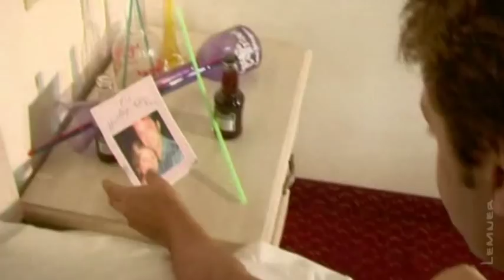Diamonds and Guns Movie Trailer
My version of this ROC's movie. Enjoy it.
Esta es mi versión de una de la pelis de Reneé. Que la disfruten.